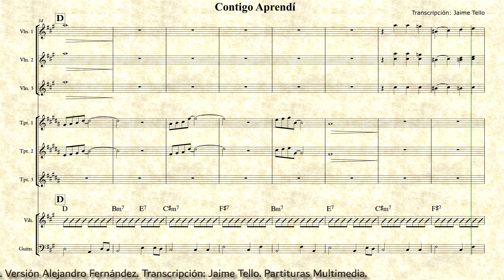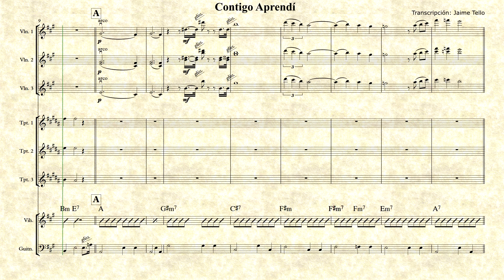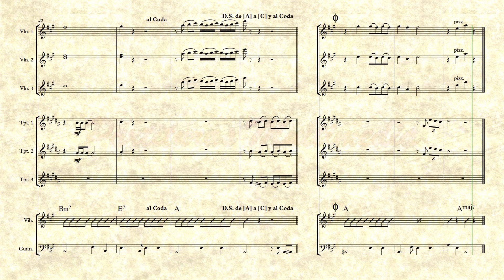Contigo Aprendí. Partitura para mariachi. Partituras Multimedia.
Partitura: Contigo Aprendí
Versión: Alejandro Fernández
Transcripción: Jaime Tello